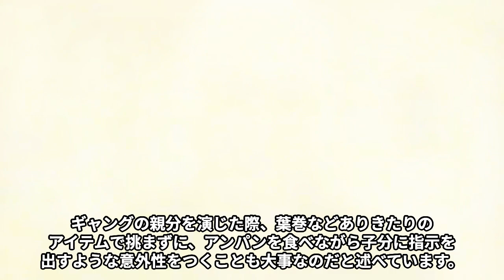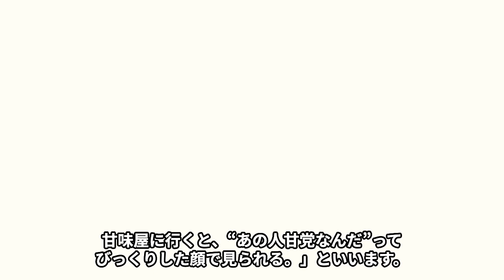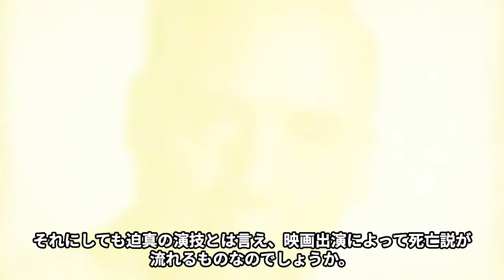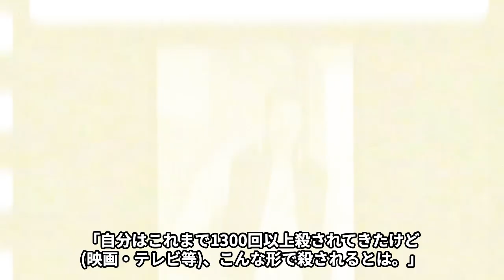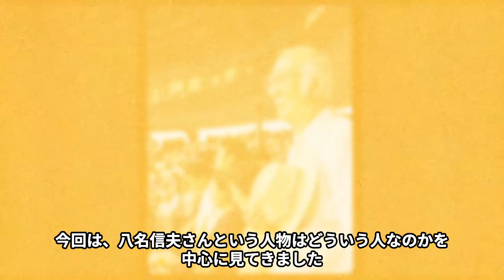八名信夫が“余命宣告”された大病の現在…某テレビ局で“故人”扱いされた真相に言葉を失う…「まずい、もう一杯！」でも有名な俳優が立ち上げた“悪役商会”の活動内容に驚きを隠せない…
2020 年 1 月 28 日、テレビ朝日で放送されている「徹子の部屋」に

俳優の八名信夫さんが出演しました。

その放送では、結婚した妻について明かしています。

1990 年頃に離婚して以来、当時までも独身生活を送っているといいます。

自宅では料理や買い物を行い、

ひとり暮らしならではの苦労があるのだと述べています。

今回は、結婚した妻とのことについて、また、“余命宣告”された大病の現在や

某テレビ局で“故人”扱いされた真相、立ち上げた“悪役商会”の活動内容